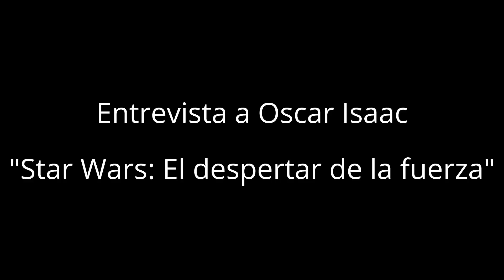Entrevista a Oscar Isaac (Star Wars: El despertar de la fuerza)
Charla exclusiva de Pablo Manzotti en México DF con uno de los protagonistas de la nueva película de Star Wars dirigida por J.J. Abrams.